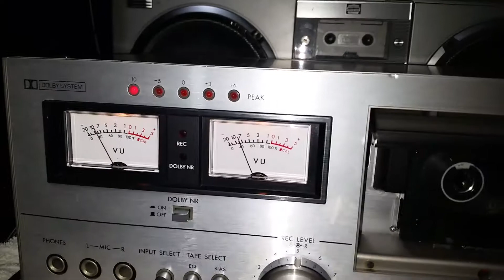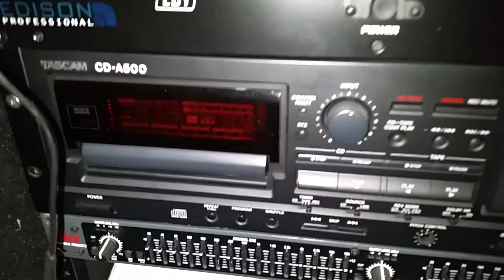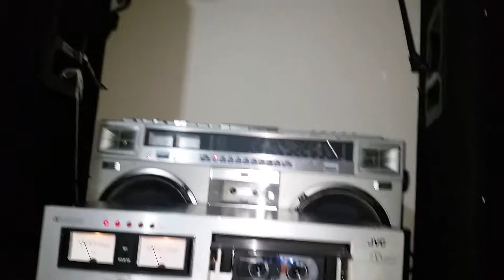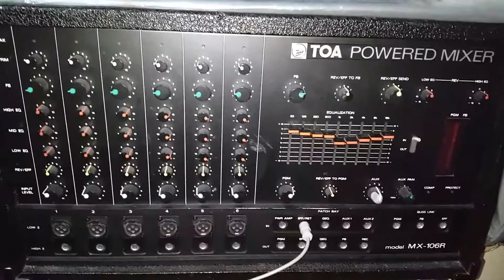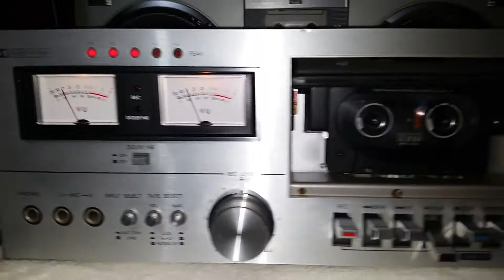JVC KD-15 TIMER RECORDING